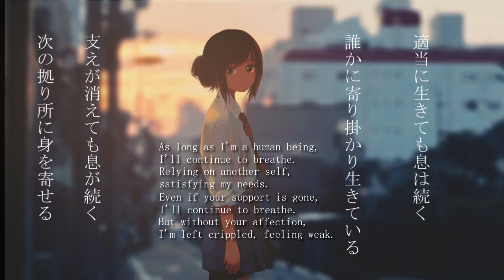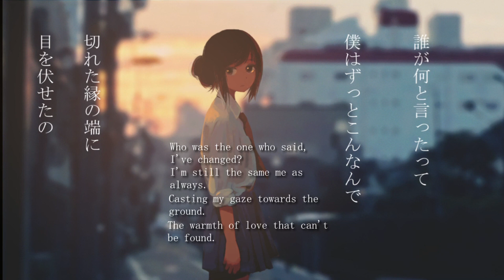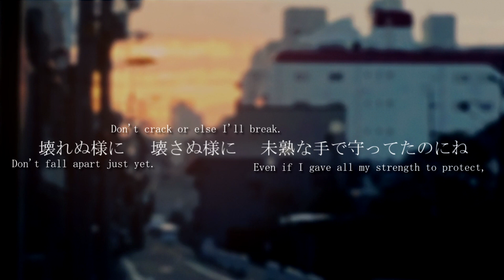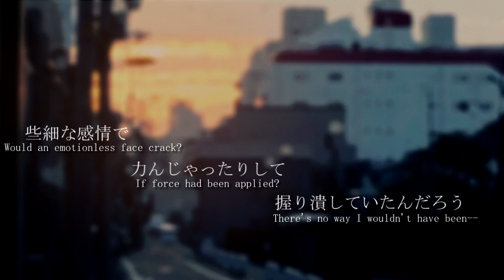[Vocaloid] Deathly Loneliness Attacks v2 / 猛独が襲う English Cover【Aesker】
Hello everybody! I've returned!

Illustration: 休符（@kyu_fu）
Music & original lyrics:  一二三（@Hihumi_v）mylist/55544190
Support Guitar:  じゅみ （@junjun_mimi03）mylist/44807744
Vocals: Aesker
English Lyrics: Aesker

I stream occasionally on Twitch and on Youtube, so feel free to come drop by someday if you'd like to come by and watch! @   / aesker   or on Aesker Plays @    / @aeskerplays

We also have a discord now if you'd like to join our community where you can get notified when I stream or upload a YouTube video, as well as get the chance to talk with other kind, lovely people in our community!

As long as I’m human being, I’ll continue to breathe
Relying on another self,  satisfying my needs
Even if your support is gone, I’ll continue to breathe,
But without your affection, I’m left crippled feeling we

Disposable connections, seems they’re such a fleeting thing
The only time they’ll come around is when I’m what they need
For once I feel like mourning,  all this treatment feels so wrong
I just can’t seem to grasp at them, I feel so lost

Who was the one who's said I’ve changed,
I’m still the same me as always,
Casting my gaze towards the ground
The warmth of love, that can’t be found

Succumbed to loneliness, and cried,
I don’t know why I even try,
Please save me from this pain inside my heart

Everyone's desires, seem impossible to please
But living off of others, it’s the only choice for me
My ugly self unravels, being punished for my crimes
The constant pain inside my heart, poisoned by nonstop lies

The Loneliness spreading, as it grows it starts to change
The salvation I’m given, when a person looks my way
The stabbing pain inside my heart, when I’m here by myself
Powerlessness, and suffering, will no one help?

I don’t know what there’s left to say,
There’s just no going back, no way,
Why even care about these things, why shouldn’t I just accept fate?

Even after all of my tears,
There’s still no one able to hear,
The cracking of my heart, splitting in two

Don’t fall apart just yet. Don’t crack or else I’ll break
Even if I gave my all to protect, my strength’s too weak
Would an emotionless face crack, if force had been applied
There’s no way I wouldn’t have been completely crushed

I cried out my heart to the stars,
Holding my knees, to mask my sobs
All of the things gone bad refuse to change,
Including the chaos

The blackness of the the voided night
Is swallowing the moons bright light
Please don’t go, Please don’t go, Please don’t go
Disappearing once again

I can’t heal, I can’t speak, the voice, suppressed in me, and still I hid
Seems I'll always be alone

Hiya everyone, sorry for disappearing. Even more sorry that I was unable to finish Seven Days of September this year. I don't have many excuses. I simply lacked the ability, and allocated my improperly.  I don't know know . . . I was pretty upset with myself for failing like that. The best way I decided to make up for that however was to put my heart and soul into my next covers coming up, and I've been trying my absolute all recently. I started to hate making covers, and singing, so I needed to take a step back for a bit. I can't say that I'm necessarily fine, but I can say that I still want to enjoy making videos on this channel. I've been in a really bad place recently, so I'm sorry if this sounds so gloomy. I'm sorry if this cover isn't that good either too. I need to stop apologizing. Sorry. Anyways, I'm going to try my best, in everything I guess. Regarding this cover, I really wanted to make it as good as possible, so it ended up being delayed quite a bit. It's not how I wanted it to be, but I think it's better than I give myself credit for, so hopefully you all can judge for yourselves. I covered this song a while back, and at the time, there weren't proper translations of it. I kind of just speedran it cause I really liked it and wanted to cover it ASAP. The old covers lyrics are pretty inaccurate now, and outdated, so I decided to redo some parts, and I think they still flow quite nicely. Wozwald will be coming out this month. It's my best edited video ever. I probably put all of effort from SDOS 2019 into this one video, so I hope it's worth the trade-off. Have a good day everyone, I'll try to come back soon. Ciao.